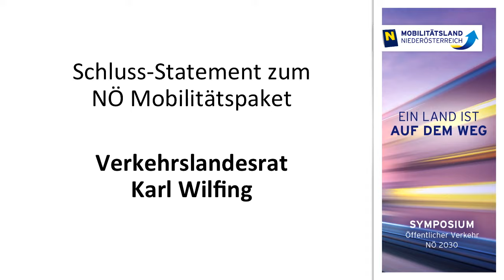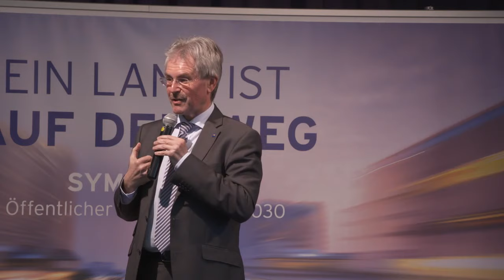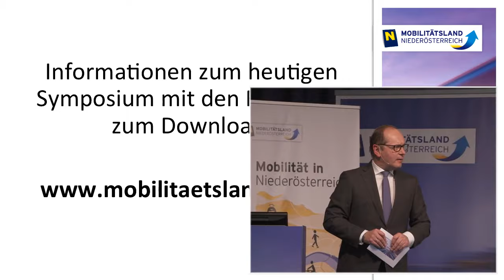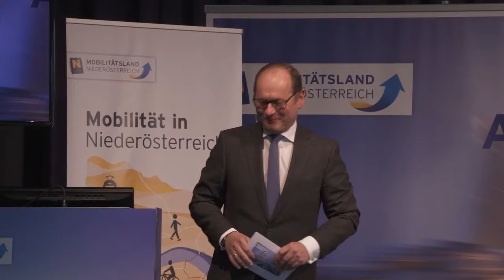Hypo NOE - Export Teil2